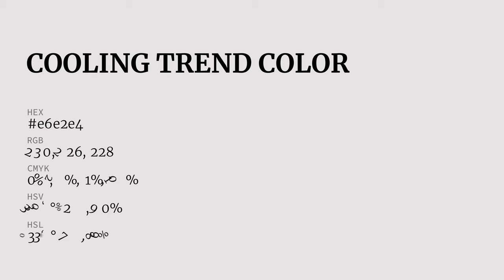Cooling Trend color e6e2e4 hex color - White color - Cool color e6e2e4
What color is Cooling Trend ? e6e2e4 hex color - White color - Cool color e6e2e4

Hex e6e2e4 Color Code is also known as Cooling Trend color.